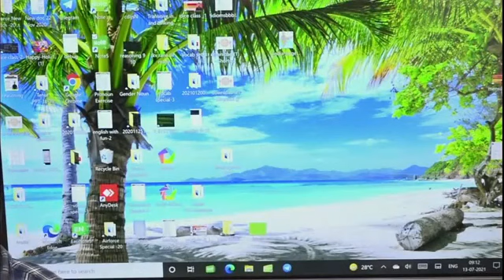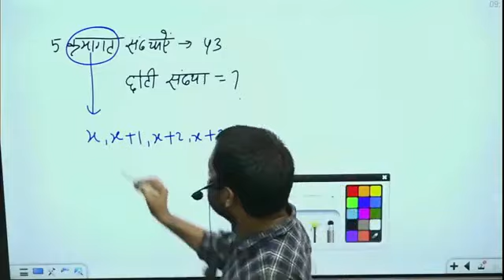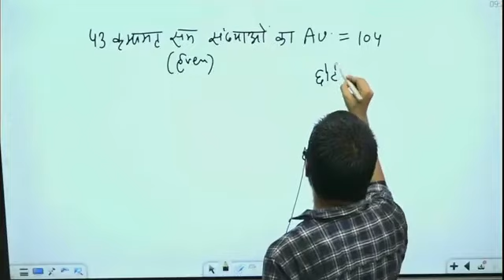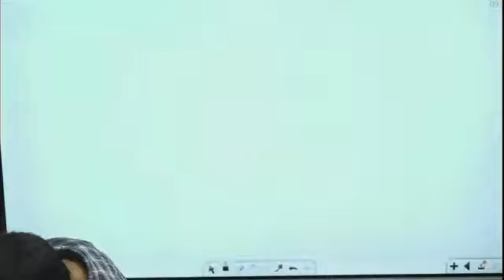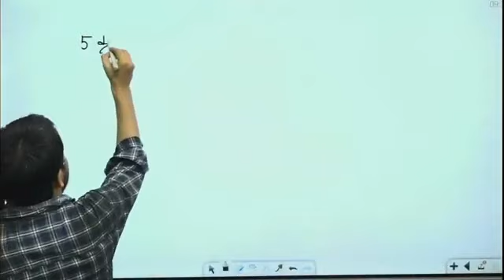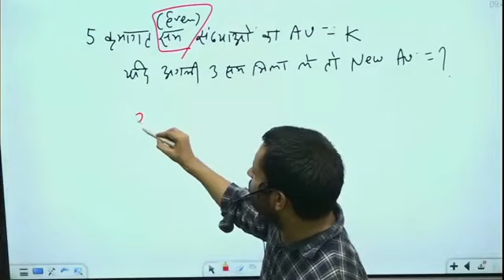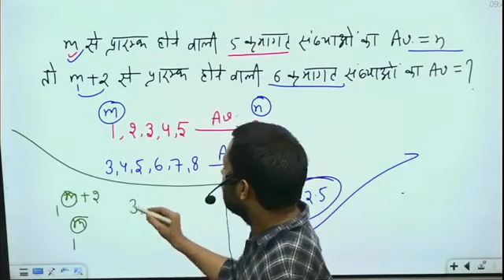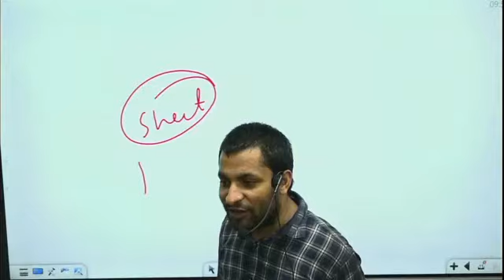Average class-02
NTPC,GROUP-D,SSC,AIRFORCE Etc.
PDF Download करने से पहले वीडियो को Like और share जरूर करे  🛑🛑🛑
PDF Download करने के लिए Telegram channel को join करें
इस  Telegram Channel से आप किसी भी Competitive  Exam के Notes और PDF प्राप्त कर सकते है
TET CTET SUPERTET के लिए Telegram channel को join करें

ssc_chsl_20. ssc 9,